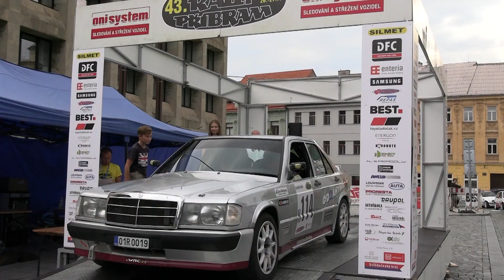43. Silmet Rally Příbram 2024 | H114 | Vladimír Mandík - Roman Niemetz